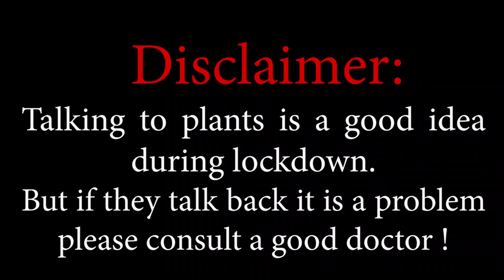That Malapuram Superstar Kaaka ! | Life Story Series l Rizwan Shareef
Do let me know your valuable feedback

Wise men speak because they have something to say... Speak up

The most important thing in communication is to hear what isn't being said. Good communication is just as stimulating as black coffee, and just as hard to sleep after.